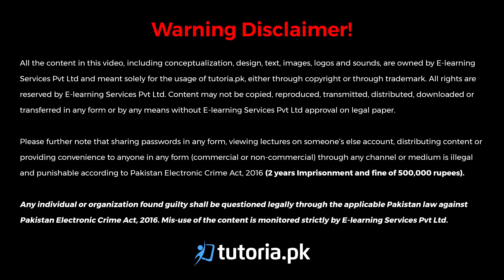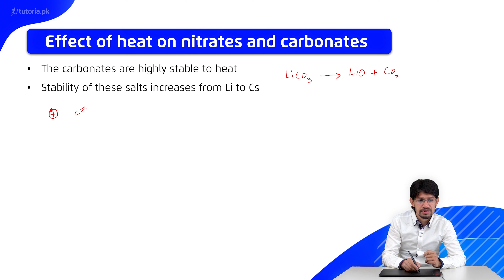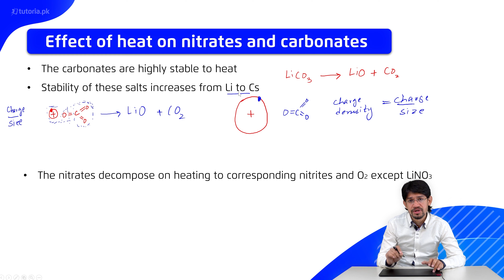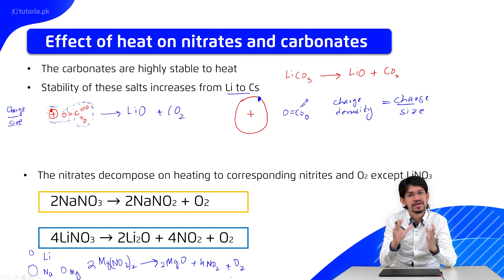Chemistry Class 12 | Chapter 1 | Topic 18 | Effect of Heat on Nitrates & Carbonates | tutoria.pk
Let’s take a look at the Chapter 1 of Chemistry of Grade 12 “S & P Block Elements”.

This lecture introduces students to the basic S and P block elements in the periodic table. It discusses the atomic and physical properties, chemical reactions and acid-base behavior of oxides.

In this video, you will study Chemistry Grade 12 Chapter 1 Topic 18 "Effect of Heat on Nitrates & Carbonates" by instructor Muhammad Abdullah Khan.